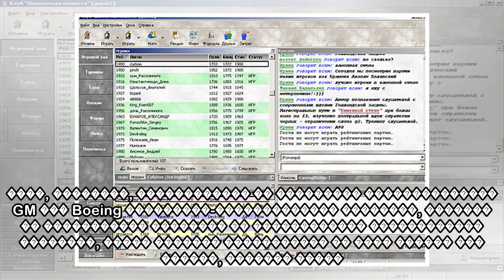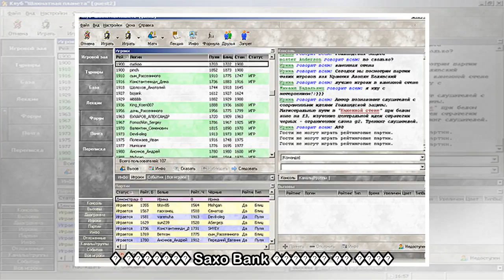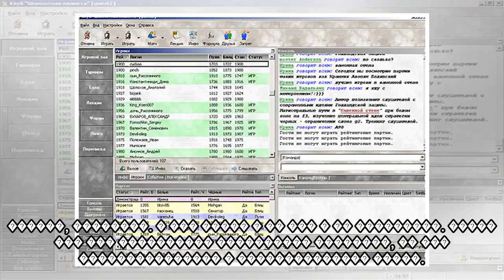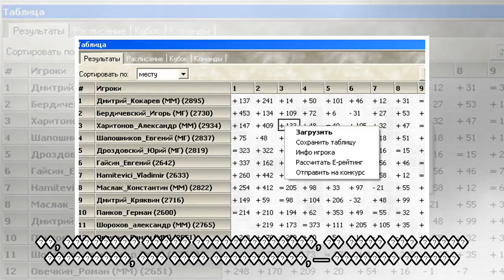пїЅпїЅпїЅпїЅпїЅпїЅпїЅпїЅпїЅпїЅпїЅ пїЅпїЅпїЅ пїЅпїЅпїЅпїЅпїЅпїЅ: пїЅпїЅпїЅпїЅпїЅ пїЅпїЅпїЅпїЅпїЅпїЅ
пїЅпїЅпїЅпїЅпїЅпїЅпїЅпїЅпїЅпїЅпїЅ пїЅпїЅпїЅ пїЅпїЅпїЅпїЅпїЅпїЅ: пїЅпїЅпїЅпїЅпїЅ пїЅпїЅпїЅпїЅпїЅпїЅ пїЅпїЅпїЅпїЅпїЅпїЅпїЅпїЅпїЅпїЅ пїЅпїЅпїЅпїЅпїЅпїЅпїЅпїЅпїЅ
 ��� ������ ��������� ����, ��� ���������� ������������� ����, ��������, ��� ������ ������ ����. � ������ — ������ ����. �� ��� ��������� �������� Saxo Bank. ������� �� ����� 2017 ���� ��������� ����� ...